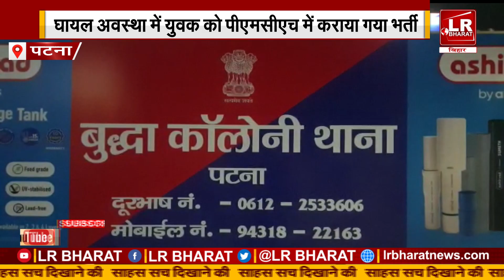पटना में बेखौफ अपराधियों ने युवक को मारी गोली, घायल अवस्था में PMCH में भर्ती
राजधानी पटना में अपराधियों के हौसले बुलंद नजर आ रहे है और इसी की बानगी तब देखने को मिली जब बुद्धा कॉलनी थाना क्षेत्र में बदमाशों ने एक युवक को गोली मार दी होली को लेकर पुलिस पूरे दिन मुस्तैद थी लेकिन शाम होते अपराधियो ने विकास नामक युवक को गोली मार दी बताया जाता है जिसके युवक को गोली लफी विकास अपने बुलेट से किसी रिश्तेदार के यहाँ जा रहा था तब घात लगाए अपराधियो ने गोली मारकर फरार हो गए घायल युवक का इलाज पीएमसीएच चल रहा है पुलिस मामले की जाँच में जुट गई है कल भी कंकड़बाग में एक युवक की चाकू से गोदकर हत्या कर दी थी